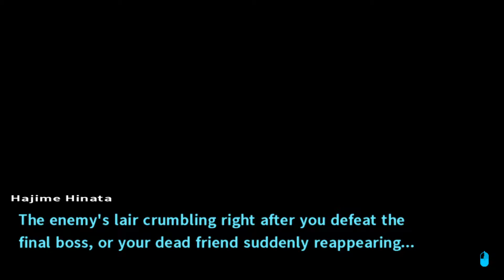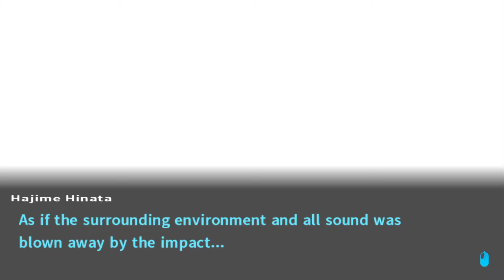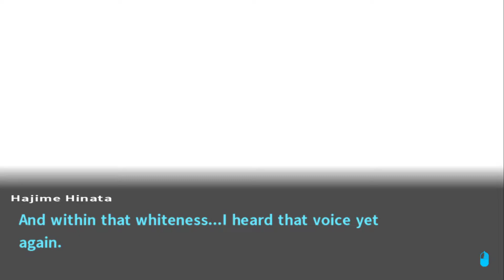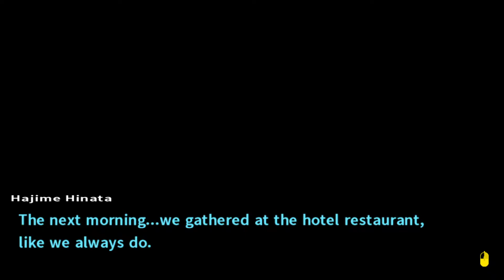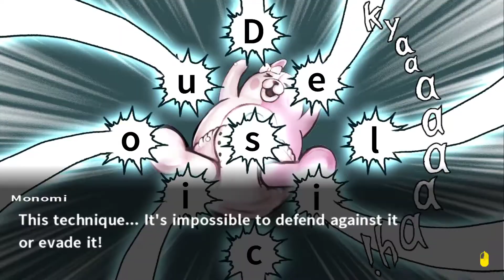Let's play Danganronpa 2 Goodbye Despair #61 Déjà vu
Hey, guys! Showy here playing more Danganronpa 2 Goodbye Despair. After so long, I return to this game. Hopefully I'll finish it soon enough! CheerS!